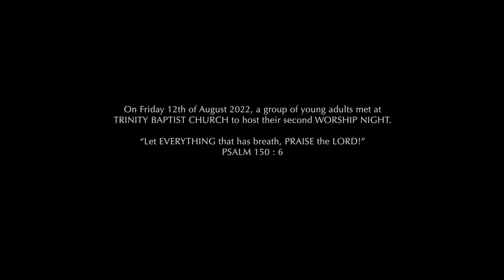Impact Worship Night 2 - trailer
Impact Music Group featuring Pastor Nana Sarpong, Minister Checko and Minister Miranda

Filmed by: Whitefox Productions

1) This video has no negative impact on the original works (it will actually be positive for the owner).

2) This video is for entertainment and inspirational purposes.

3) It is not transformative in nature.

4) We only used portions of the original content to get our message across where necessary.